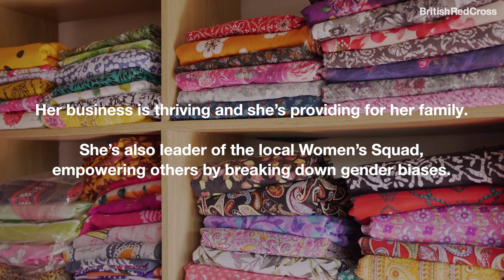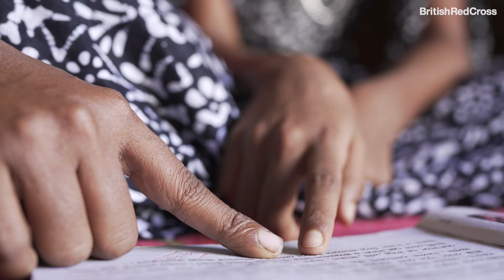It starts with her: Mukul's Story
With support from the Bangladesh Red Crescent Society, Mukul started a dress shop business and now teaches and mentors local women to become skilled artisans.
From 2021 to 2024, the British Red Cross funded the Bangladesh Red Crescent Society to run a long-term livelihoods and Disaster Risk Reduction programme. The aim was to strengthen resilience and reduce poverty in 16 slum communities in Barishal, Bangladesh. The project received match funding from the UK government through the It Starts with her appeal.